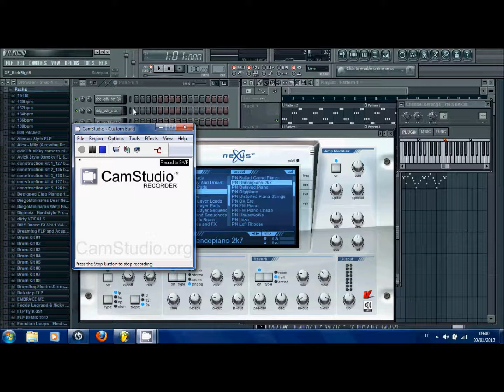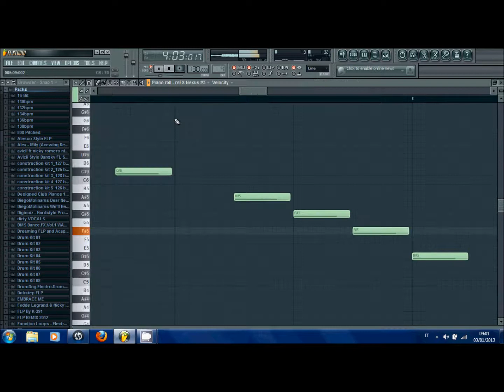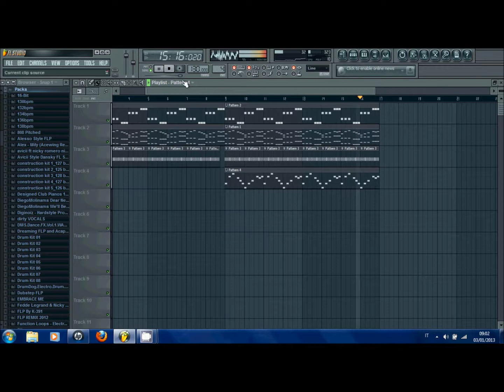How to make Avicii style song in FL Studio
Sorry for the bad quality of the audio and video